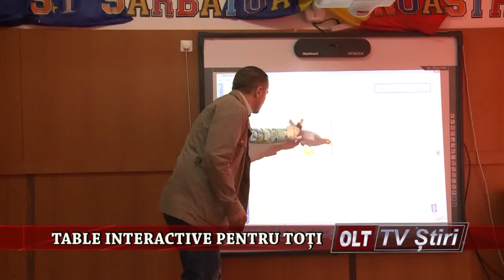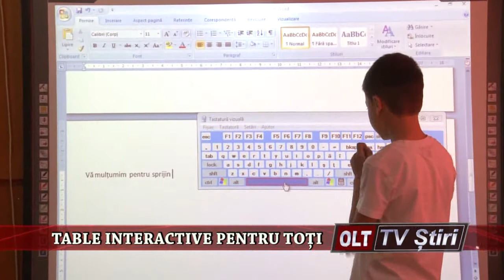TABLE INTERACTIVE PENTRU TOTI 1205